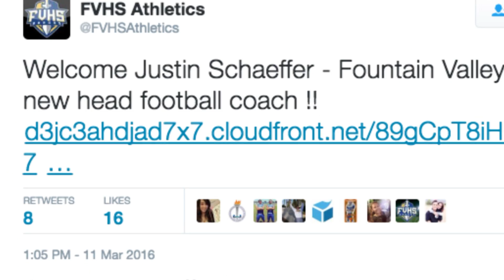S14 Ep 17 Football Coach: Shaeffer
Produced by Johnny Bernardin & Corey nguyen